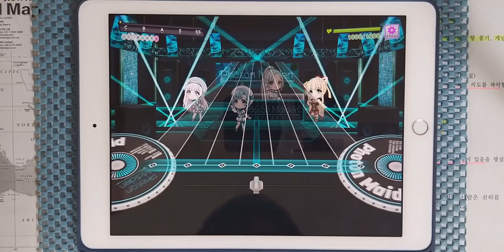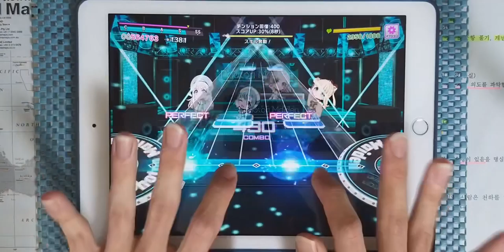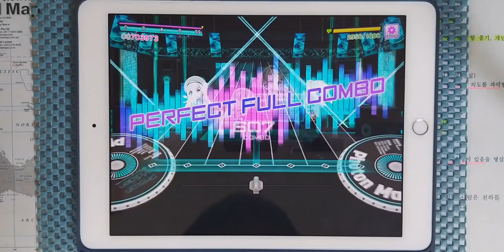【D4DJ Groovy Mix】사랑하는 도형 (恋する図形) (cubic futurismo) (EXPERT 12) PFC [Hand Cam]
* 동영상 정보 *
- 게임 : D4DJ Groovy Mix(グルミク)
- 악곡 : 恋する図形 (사랑하는 도형) (cubic futurismo)
- 아티스트 : 上坂 すみれ (우에사카 스미레) (Cover by Photon Maiden)
- 카테고리 : 커버
- 작사 : TECHNOBOYS PULCRAFT GREEN-FUND
- 작곡 : TECHNOBOYS PULCRAFT GREEN-FUND
- 편곡 : fu_mou
- 채보 제작자 : Yamajet

* 라이브 설정 *
- 레인 설정
- 노트 설정
속도 : 9.2 크기 : 150%
- 판정 설정